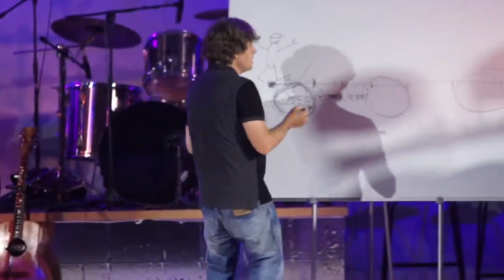Виктор Судаков – Уроки пандемии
Пандемия принесла множество потрясений в жизнь как обычных людей, так и верующих. И многие сейчас задаются вопросом: что нам делать и как реагировать на происходящее вокруг? Было ли подобное в истории человечества?

Какой урок мы можем из всего этого вынести?

Посмотрите фрагмент проповеди Виктора Судакова "Недостающее звено".
Заинтересовались?

Дорогие друзья!